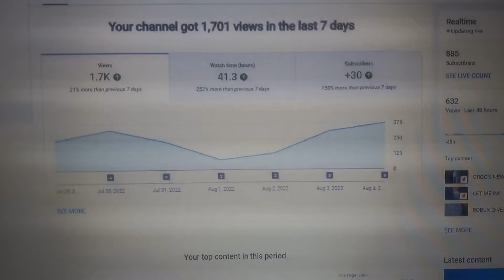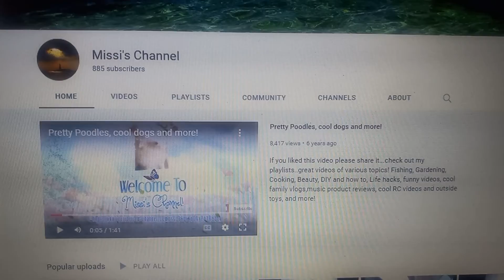YOU GOT THIS!!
Just want to say to ya who is striving to grow. keep on keeping on!! Keep your eyes on the goal...don't look left or right...keep your eyes on the ball!!